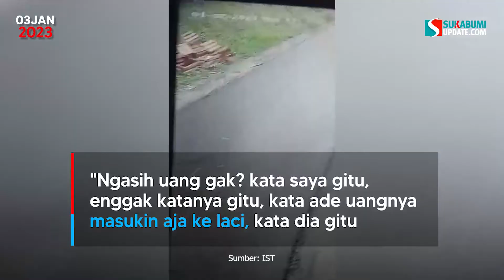Warung di Sukabumi Kemalingan, Pelakunya Terekam CCTV Gondol 3 Tabung Elpiji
SUKABUMIUPDATE.com - Sebuah warung kelontong di Kampung Sinagar, RT 01/04, Desa Nagrak Utara, Kecamatan Nagrak, Kabupaten Sukabumi disatroni maling pada Senin 2 Januari 2023. Aksi pencurian di siang bolong ini terungkap usai sang terduga pelaku terekam kamera pengawas (CCTV) tengah menggondol tiga tabung gas elpiji 3 Kg yang dicuri dari warung tersebut menggunakan sepeda motor.

Pemilik warung, Putri (29 tahun) mengatakan, peristiwa ini terjadi sekira pukul 13.30 WIB saat dirinya tengah menonton televisi di dalam rumah. Adapun saat itu kebetulan pula, yang tengah berada dalam warung depan rumahnya itu hanya ada anaknya yang masih balita.

Putri kemudian baru menyadari warungnya telah disatroni maling, saat tiga buah tabung elpiji 3 Kg yang biasanya terletak di sebelah freezer eskrim, mendadak raib.

Reporter: Ibnu Sanubari
Redaktur: Denis Febrian
Video Editor: Ahong
Narator: Nida